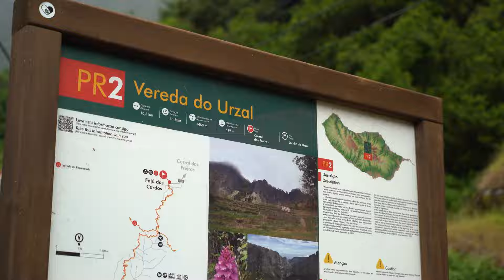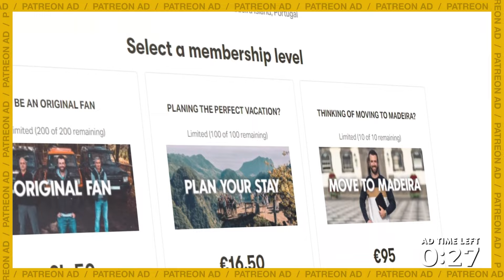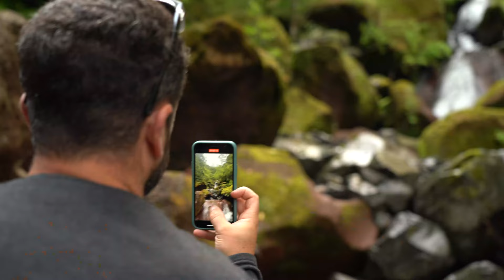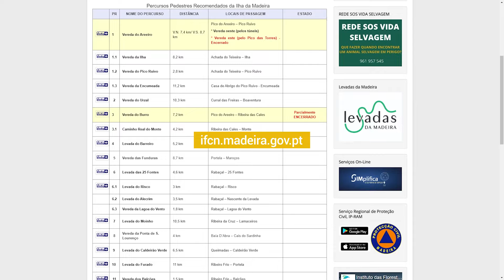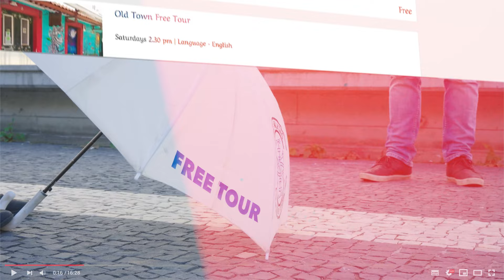The MOST BEAUTIFUL LEVADA in MADEIRA!? (Levada dos Tornos in Boaventura)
If you want to find out more about this trail there are 2 resources I found online;

ESSENTIAL READING;
10 Tips for Visiting Madeira in 2022

SUPPORT US;
BECOME ONE OF OUR PATRONS;